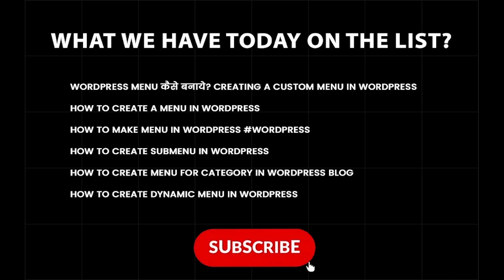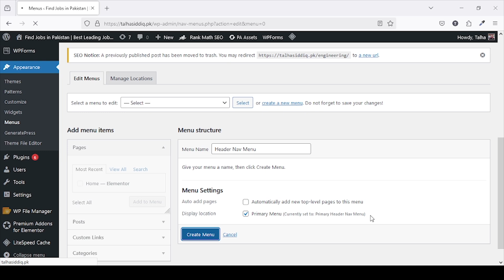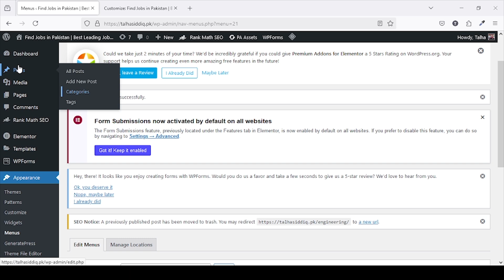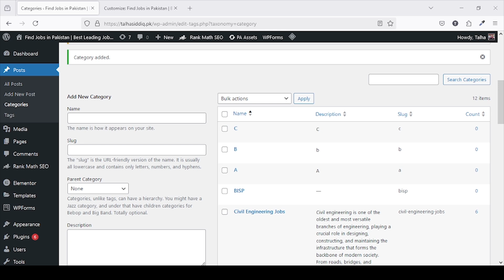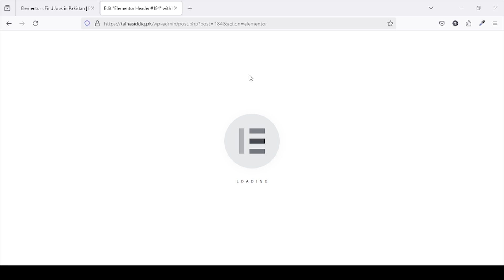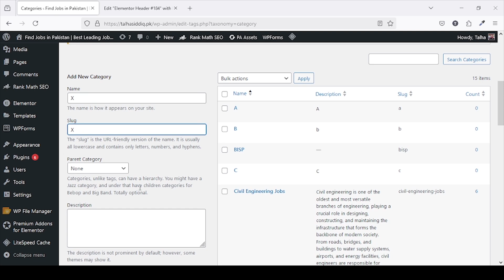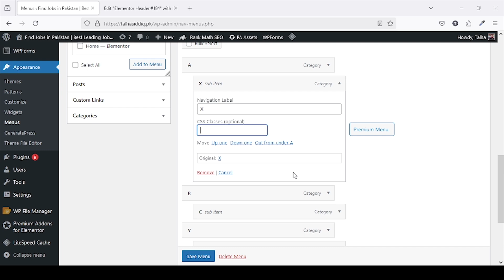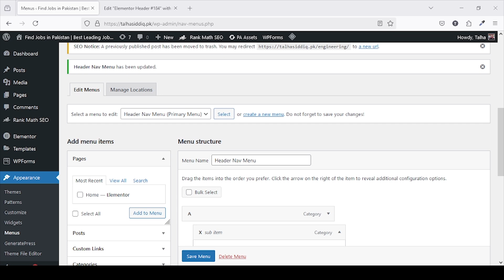WordPress Menu कैसे बनाये Creating a Custom Menu in WordPress [FULL COURSE ]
Welcome to "satal 2.0"! In this beginner-friendly tutorial, we'll guide you step-by-step on how to install a WordPress theme on your website. Whether you're setting up a blog, portfolio, or business website, choosing the right theme and knowing how to install it is essential to getting started with WordPress.

In this video, you'll learn:
WordPress Menu कैसे बनाये? Creating a Custom Menu in WordPress
How to Create a Menu in Wordpress

How to Make Menu in WordPress Using ELemENTOR
How to Create SUBMENU in WordPress
How to Create Menu For Category in WordPress Blog
How to create dynamic menu in wordpress

By the end of this tutorial, you'll be ready to start customizing your new WordPress theme and make your website truly yours.